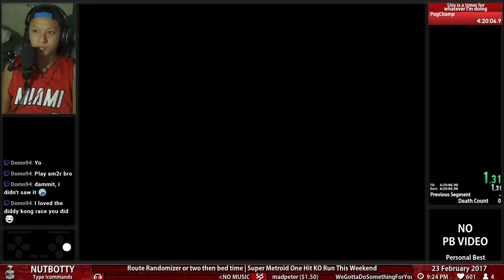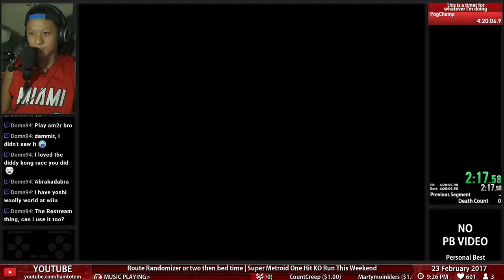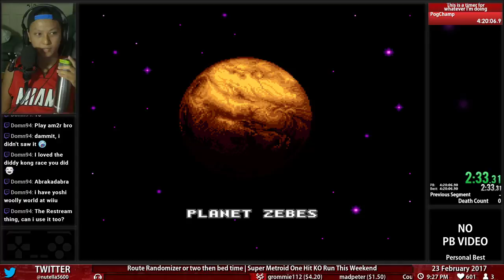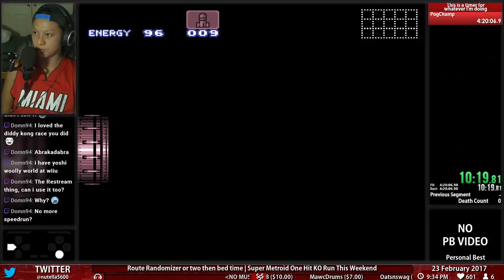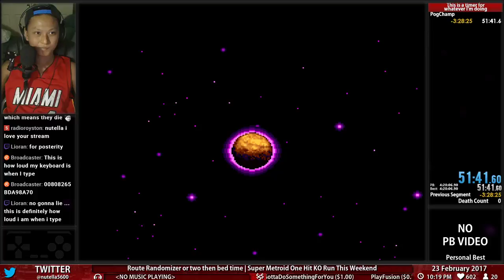18 • Super Metroid Route Randomizer • Lvl 0 • Linear • 0080826551EAB25F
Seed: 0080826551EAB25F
Linear Mode
Dual Item Randomization
Hell Run Lv. 0